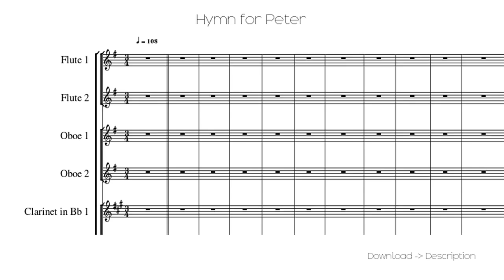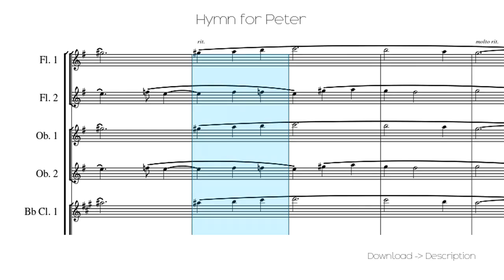🎶 Hymn For Peter 🎸🎸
Sheet for song: 🎶 Hymn For Peter 🎸🎸